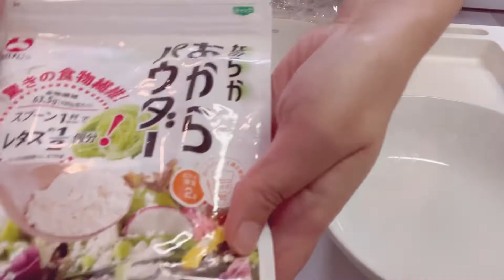【ダイエットトンカツ】オートミール おからパウダー コストコ三元豚ヒレ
コストコで購入した三元豚ヒレ肉を使ってダイエットトンカツ作りました！